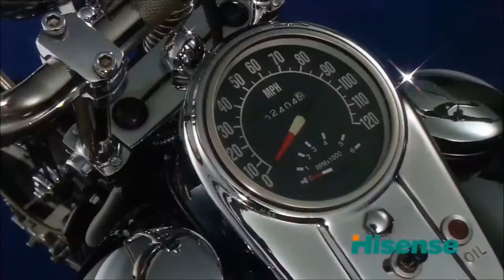MY LOVE (prod. by JDF) | house vocal sample beat